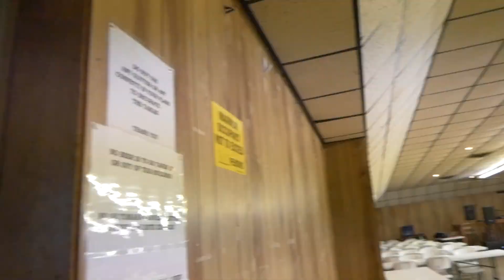Prohibited Vlog ft. DogMad